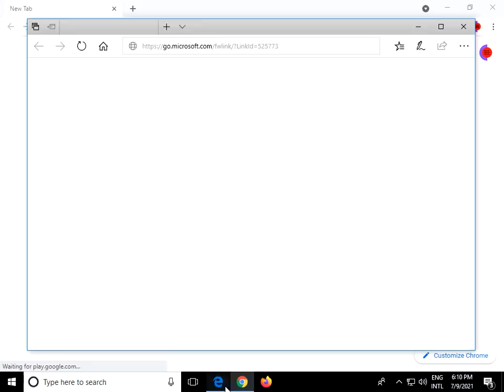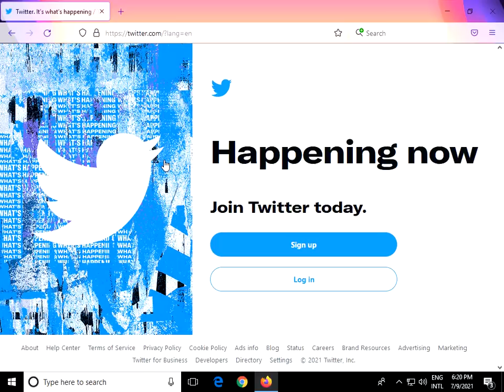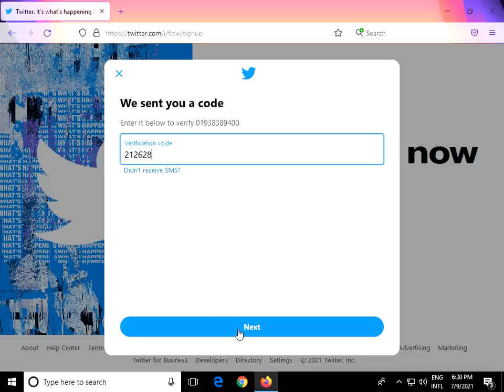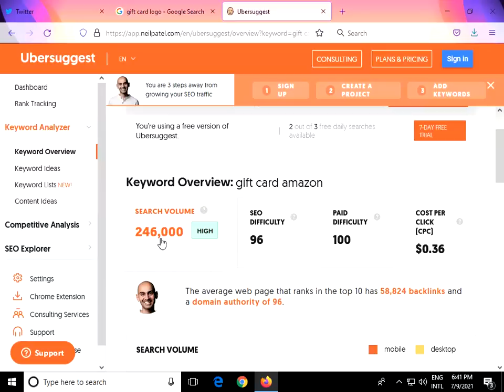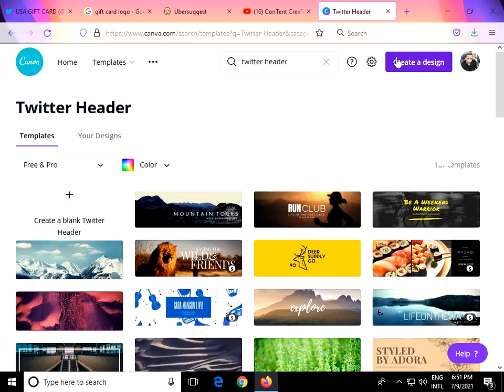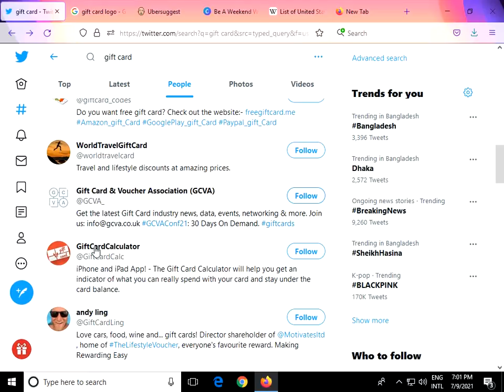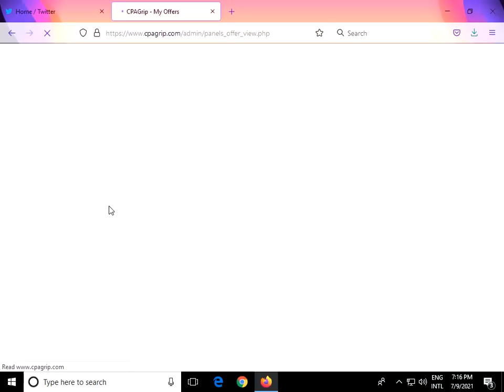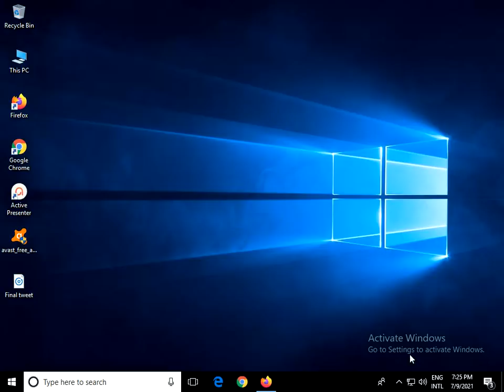Twitter Marketing | How To Create and Customize Twitter Business Account | FULL VIDEO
WELCOME MY DESCRIPTION BOX.

I WILL TRY MY BEST ALL TIME.

PLEASE SUPPORT EVERYONE.

ANY PROBLEM WITH ANY SOCIAL SIDE AND VIDEO.

COMMENT OR CONTACT MY FACEBOOK PERSONAL ID OR FACEBOOK PAGE.

THANKS FOR READING DESCRIPTION BOX.